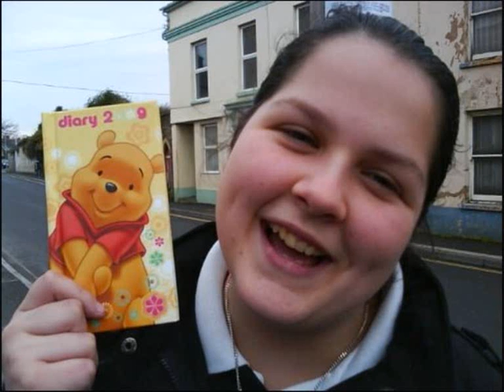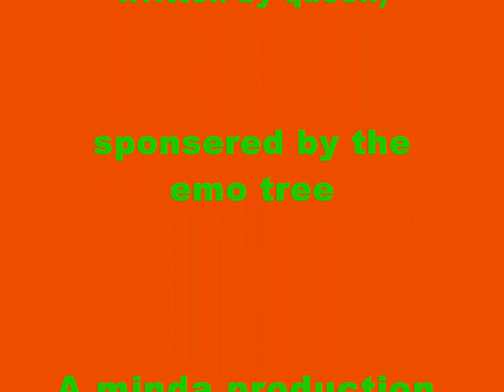The loony bin (don't stop me now)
A loony bin production